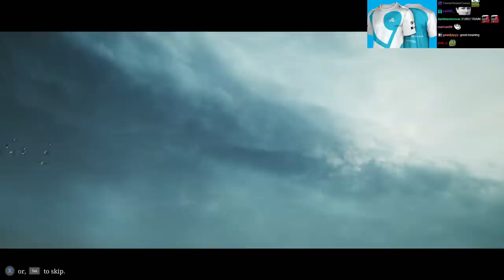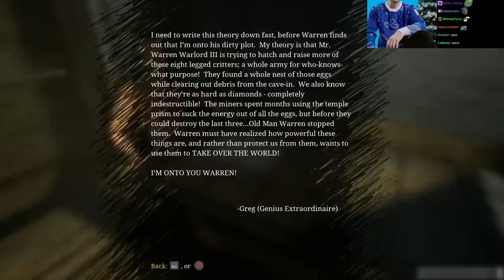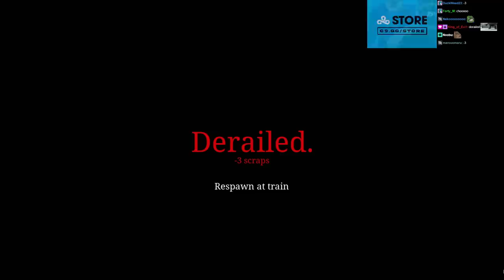REGULAR EU TRAIN SIMULATOR (Choo-Choo Charles)